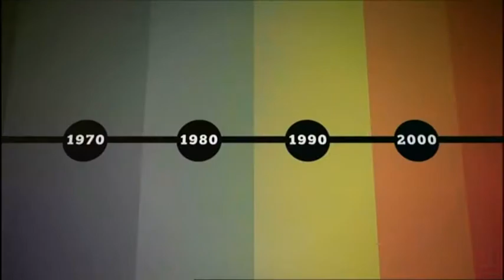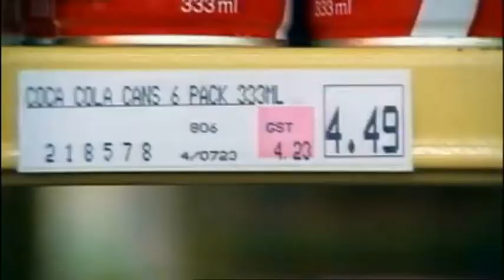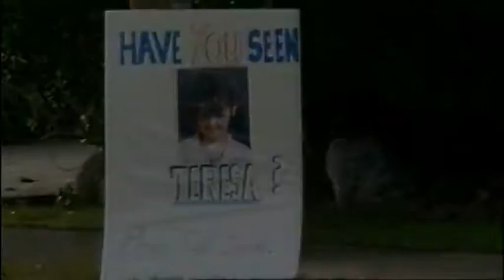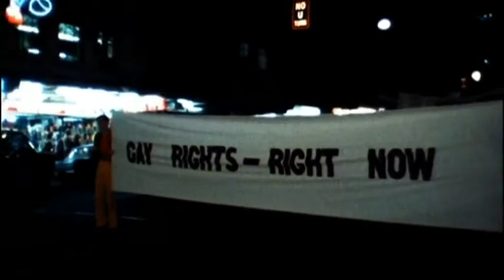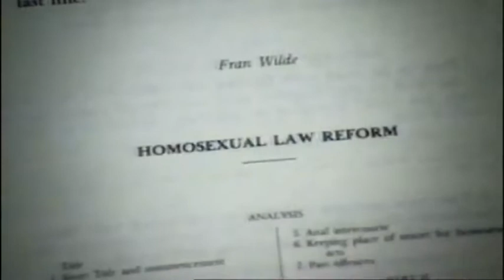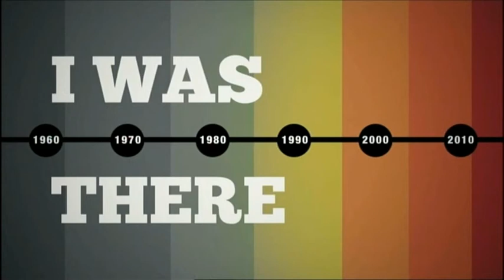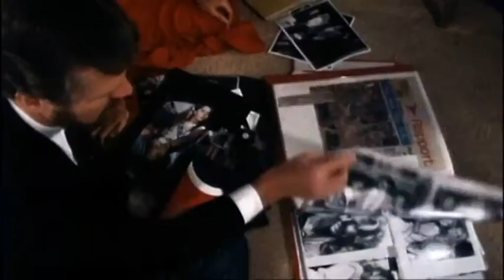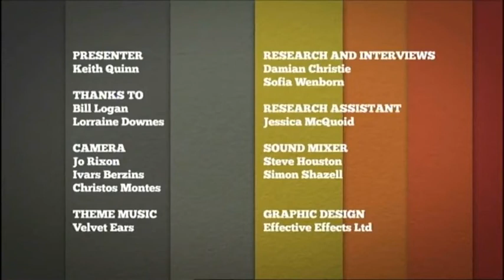i was there